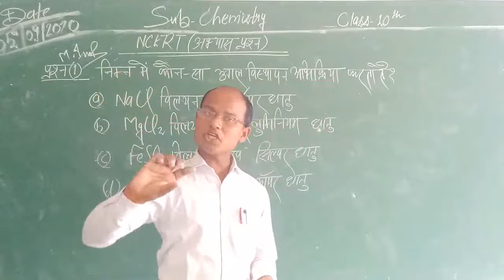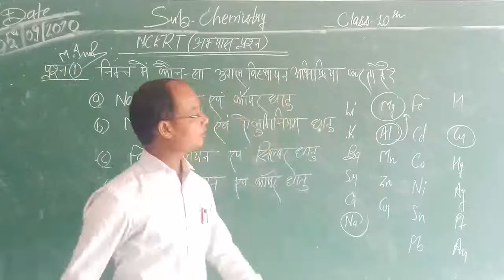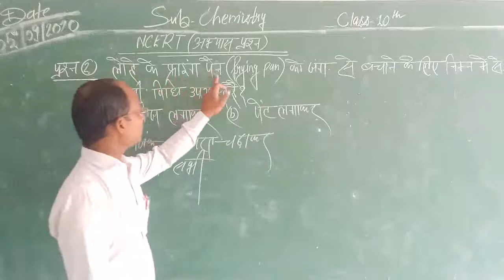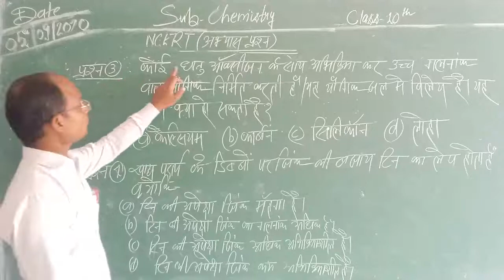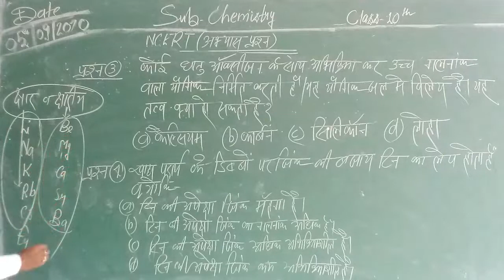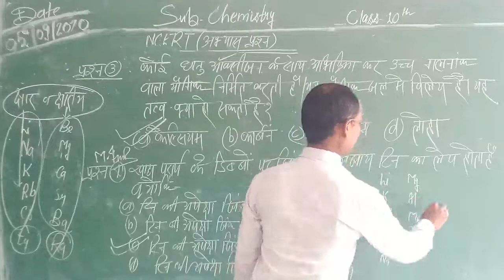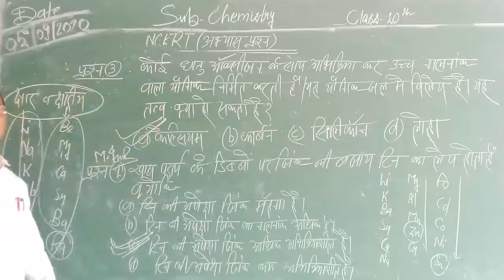Class 10th Chemistry(Metals and Non metals) NCERT questions Part 1 By Nilesh Sir